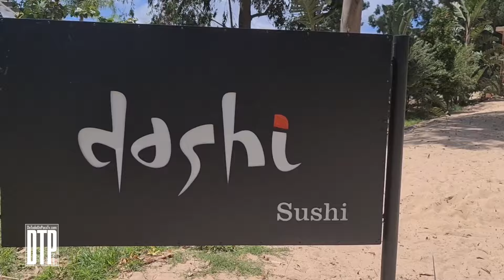Solanas, Crystal Beach - El caribe en Punta del Este